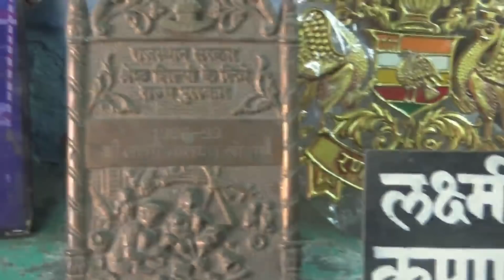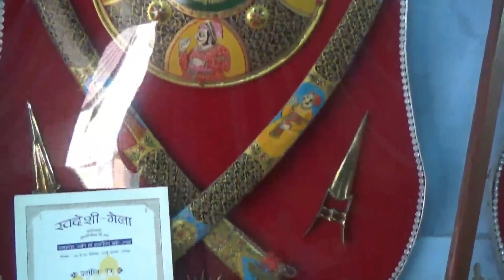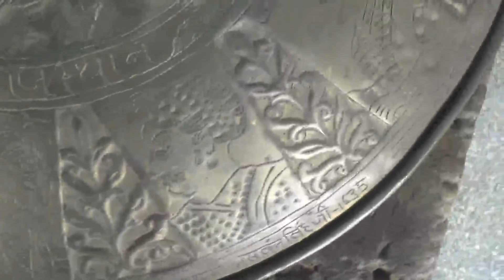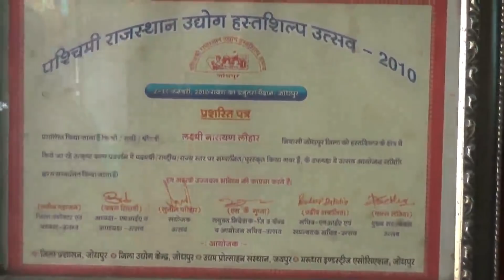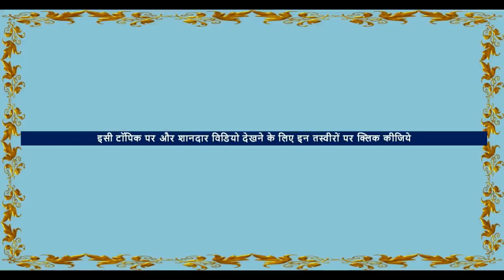Indian Handicraft Sword Market ( तलवार बाज़ार ) - 9462618678 Talwar Shop In Jodhpur , India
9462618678 - Address - Laxmi Narayan sword, Ada Bazar, Jodhpur . This informative video has been shot by me to give knowledge of aesthetic value for Indian handicraft .  This is a video of shop of sword ( तलवार ) ( Laxminarayan kirpan works) is in Ada bazar, kumahariya kua,  Jodhpur, India.These swords are for religious purpose, training , sports, and show decoration and wedding .Here you can buy handicraft Indian traditional weapons .The man is selling swords , knives, khanda, khalsa kirpans with mayan ( sheath )  and telling the prices of swords and other arms & armour. nihang sword, khanda, Scabbard, dagger, lathi, folding gupti, katar, axe, shield, finger punch,Punjabi  sword ( desi talwar) & Damascus steel Knives . The weapons manufacturers factory  are in Punjab, ( Sirohi) rajasthan .  They bring the weapons from these factories.
These ancient  weapons shows Punjabi  art and craft . You do not need license for these weapons as they are not sharp. It is legal to keep blunt weapons in India. keeping sharp swords is illegal.
 तलवार चलाना सीखने के लिए ये तलवार सही हैं क्यों कि इनThis is the video of tourism spot in Jodhpur . people say this is the one of the best & beautiful Tourist places in Jodhpur city. They praise this famous place to visit in Jodhpur. Jodhpur tour is worth doing. जोधपुर का नजारा दिल को खूब भाता है | Jodhpur ka scene dream jaisa hai . one must shoot Jodhpur view. इस विडियो में हम जोधपुर में घूमने की जगह जायेंगे Jodhpur Tourism , Rajasthan, Indiaमे धार नहीं होती | तलवार की फोटो की भी पूजा होती है .
ये जोधपुर में घूमने की जगह खूबसूरत है | जोधपुर का नजारा बरसात में हरा भरा हो जाता है | this is known as the one of the best & beautiful Tourist places in Jodhpur city. I visited this tourism spot in Jodhpur last year when I was on Jodhpur tour On holi. us time Jodhpur ka scene bahut shaandar tha . Jodhpur view different tha . Jodhpur Tourism , Rajasthan, India

This is vlog.  This video is not the sale of advertising, sponsorship, or promotions . We do not charge for the showing the product.  The objective of this video is  educational purposes for people. We are unaware and not responsible for prices ,This video is shot at their location. Take care while dealing with anyone and do wisely.